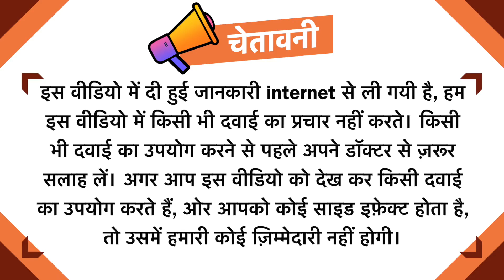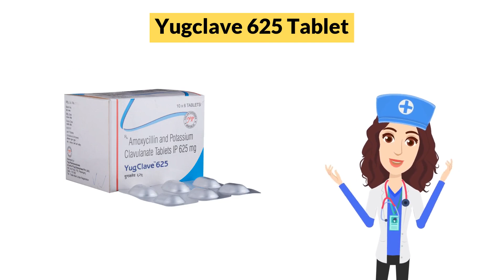Yugclave 625 Tablet Uses in Hindi | Side Effects | Dose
Yugclave 625 Tablet Uses in Hindi | Side Effects | Dosage